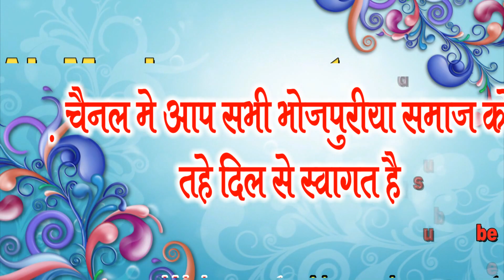मां के कलेजा//एक औरत के लिए इस आदमी ने अपनी सगी मां का कलेजा काट के दिया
Artist - Jitendra Singh, Sangam Aarti

Director & story - Chandeshwar Singh

Editor By-.  Sonu Kumar

Camera - Ashish Raja

Channel owner - Akshay Kumar Singh

Label - AK music presents